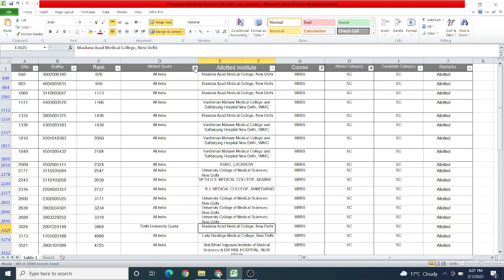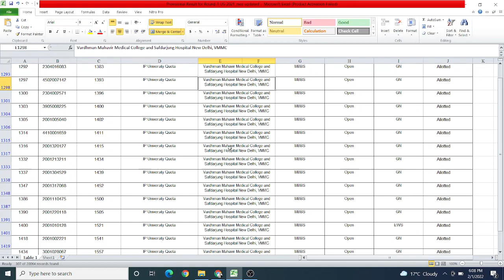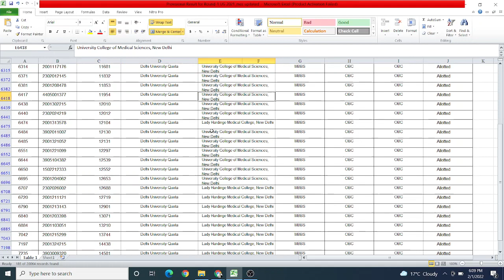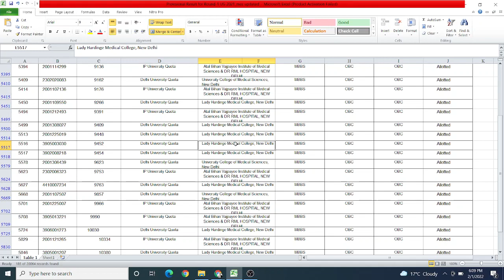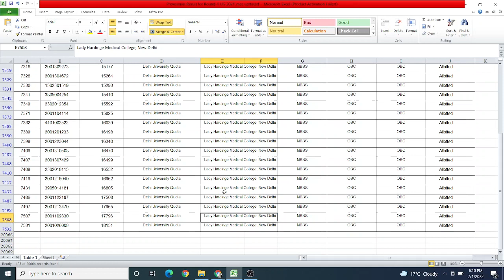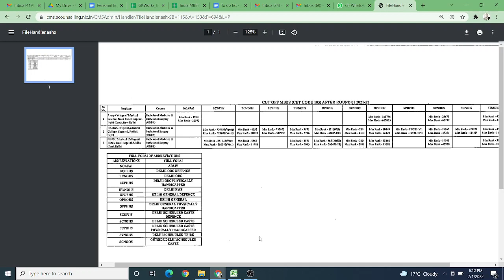IPU MBBS 2021 counseling Rnd 1 cut off released. Useless! Zero admission !Tragedy for Delhi student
IPU MBBS 2021 counseling Rnd 1 cut off released. Useless!Zero admissions  !Tragedy for Delhi student